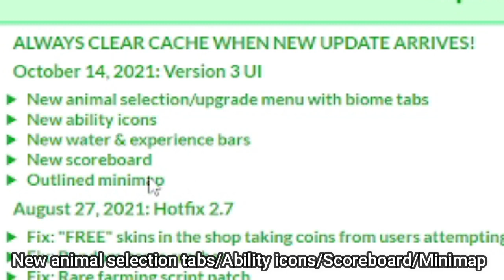New Mope.io Update And Why I Didn't Play Mope.io Game Before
Welcome back, I'm back but I'll probably make less mope videos, if you want to know why then watch this video. Thank you for your support / Sorry about the background :)
Use My Tags:[H] or [HG]

0:00 - Intro
0:10 - Introducing the update
2:15 - The reasons I didn't play Mope before
2:21 - 1.
2:35 - 2.
2:53 - 3.
3:14 - 4.
4:08 - Outro